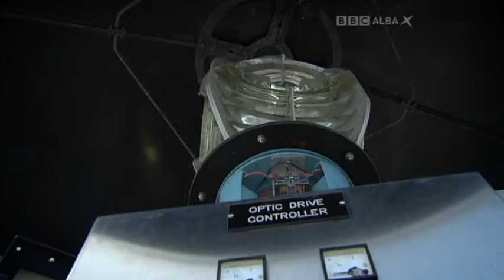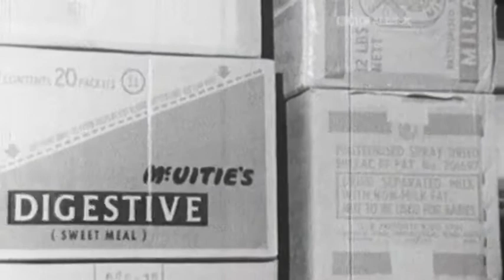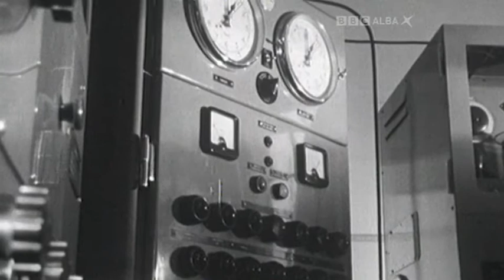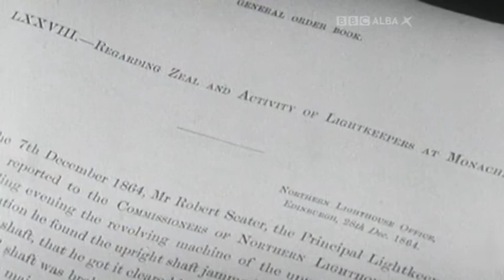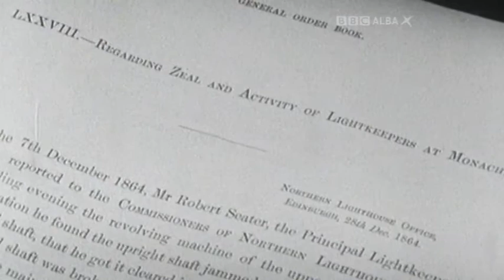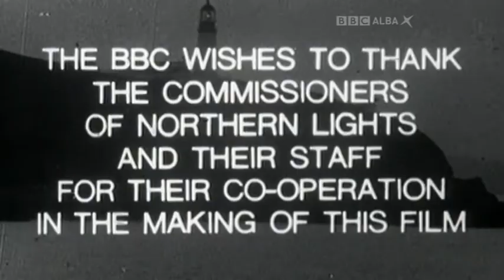The Northern Lights - BBC Alba archive film footage 1969